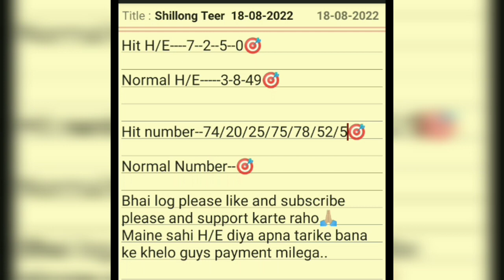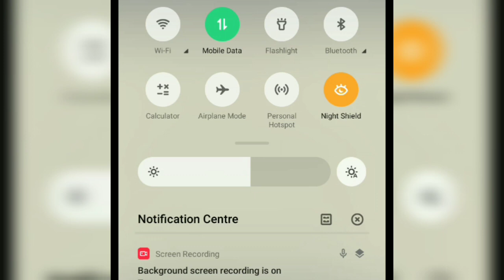Shillong Teer 18-08-2022||shillong Teer common numbers||shillong teer hit house Ending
webpages:
Shillong teer
Channel Tags:
Teer Target
Teer out
Teer lucky 7
Teer winner